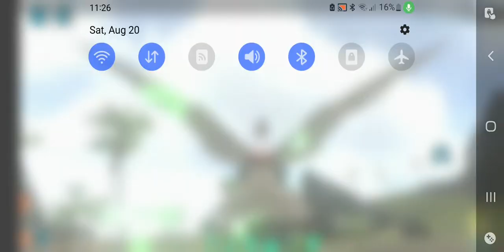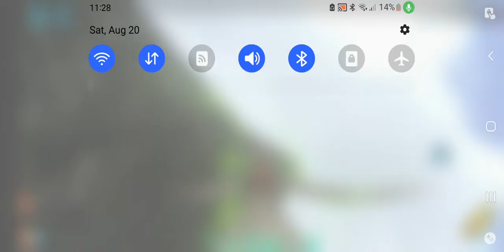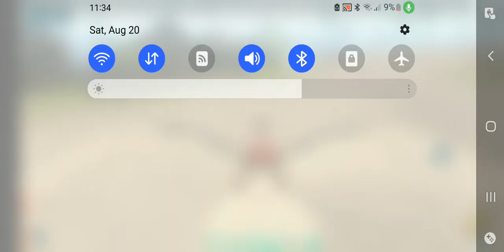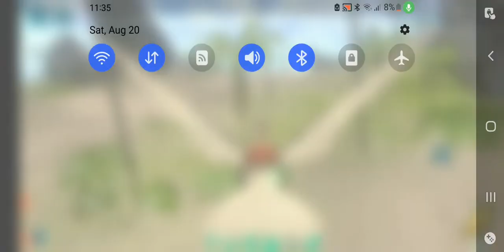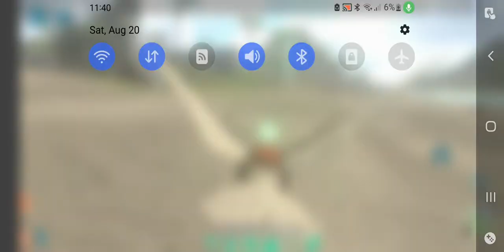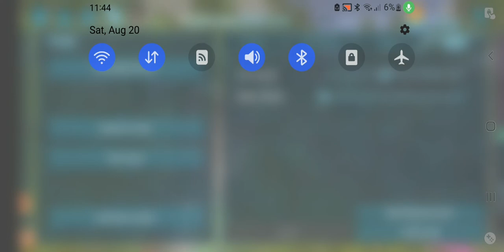Ark Survival Evolved alpha carno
so this is my first ark survival evolved vlog

so im going to kill carnivorous creatures in carnivore island also known as rhe dead island

and my tames don't listen to me